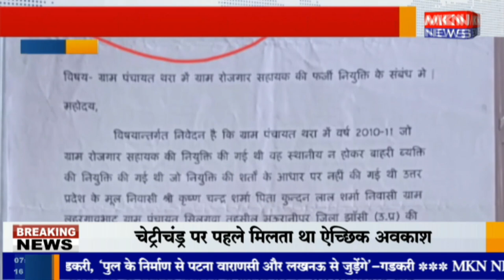छतरपुर - फर्जी दस्तावेजों के आधार पर युवक कर रहा नौकरी